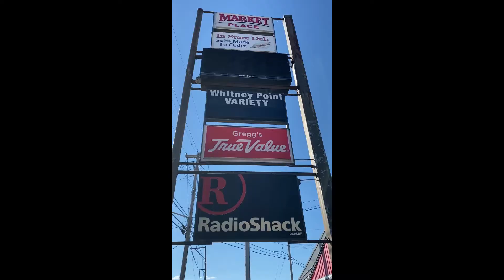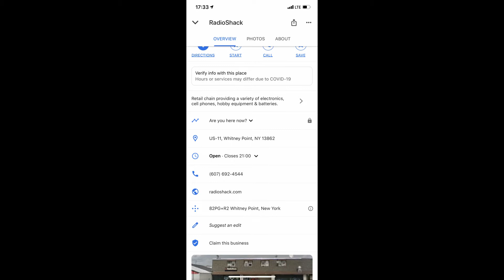My Radio Shack Store Visit 07-31-2020 This store is supposedly only 1 of 2, still open, in New York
My Radio Shack Store Visit 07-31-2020
GiZ WiZ
This store is supposedly only one of two, still open, in New York.